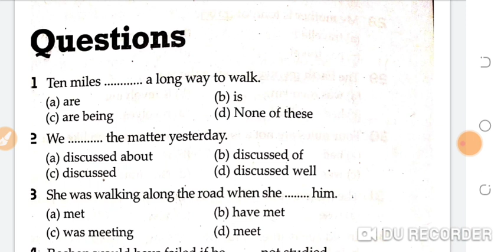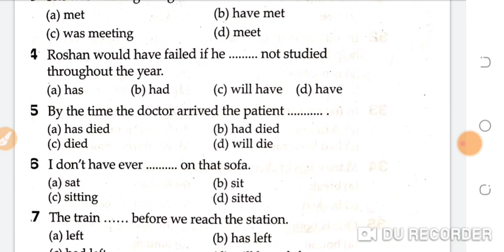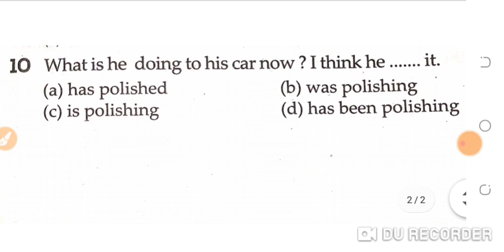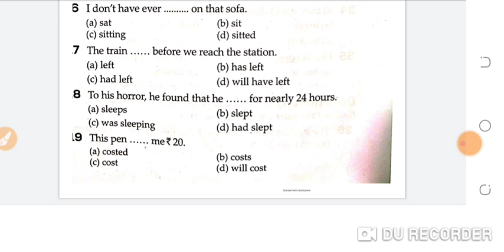jkssb previous year questions|jkssb previous year english question|Jkssb previous year paper|jkjobs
jkssb class iv previous year questions
jkssb class iv previous year GK question
jkssb class iv sample paper
jkssb class iv english question
jkssb class 4th sample paper
jkssb class 4th previous year questions
jkssb important question
jkssb most expected question
jkssb model paper
jkssb sample paper